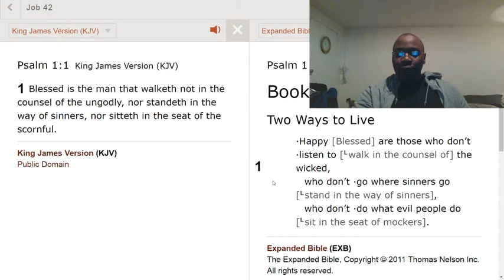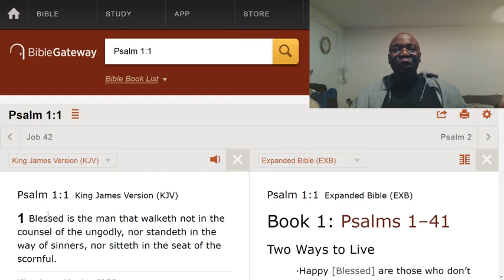It is foolish to receive spiritual advice from sinners.